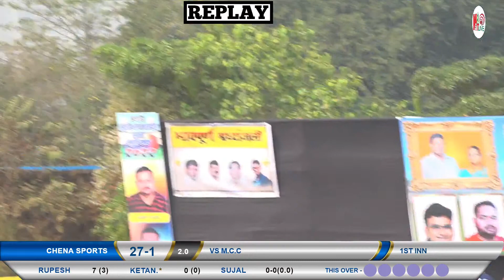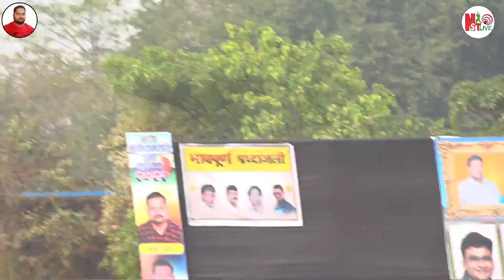MMC VS CHENA SPORTS